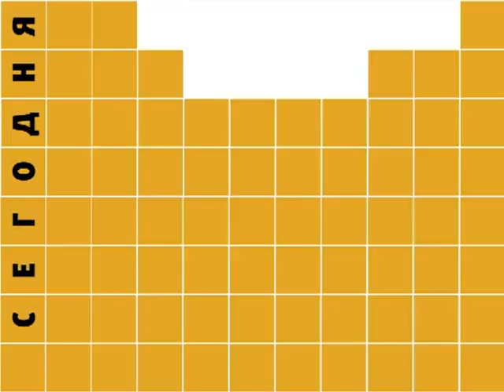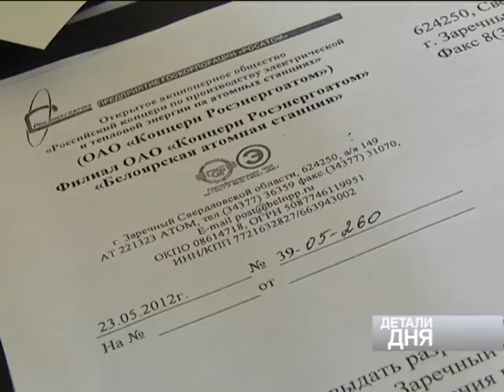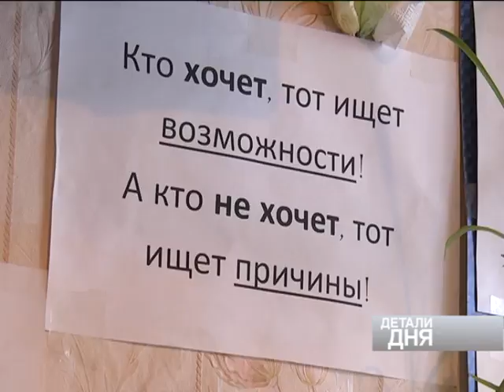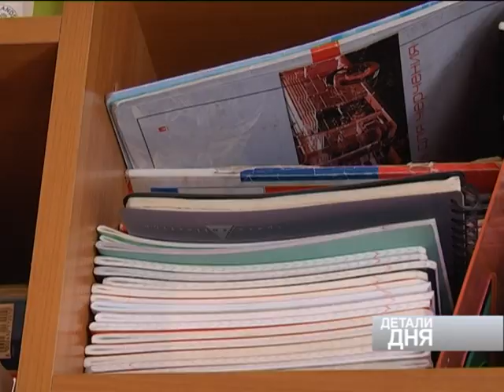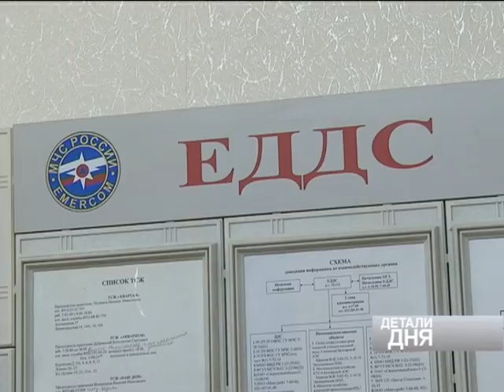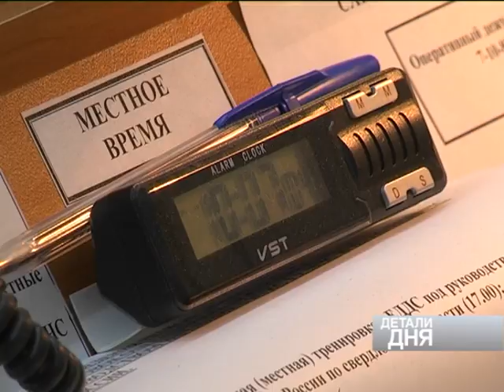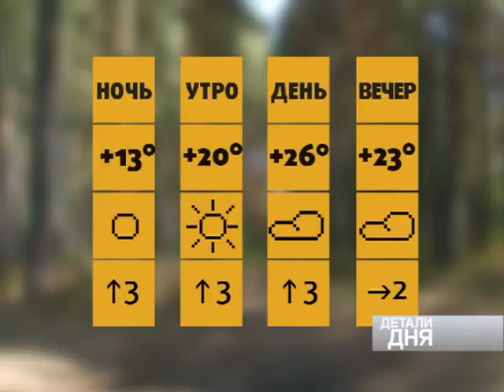ДЕТАЛИ ДНЯ_30 мая